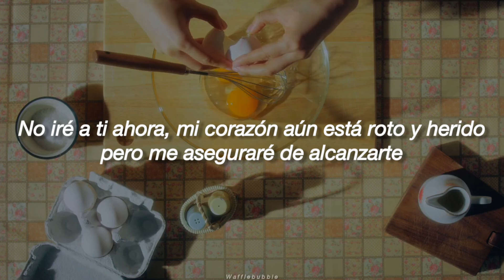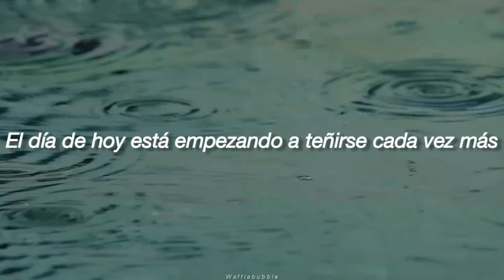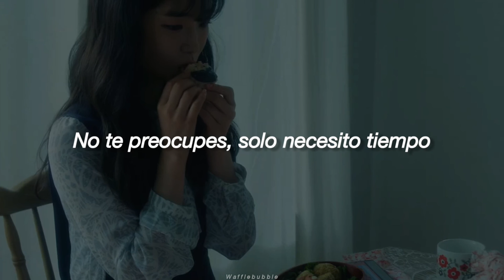Yukika ; Cherries Jubiles (Sub. Español)